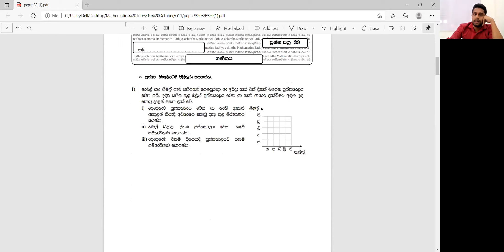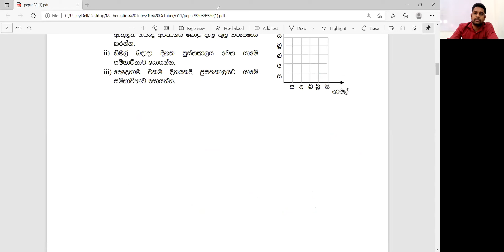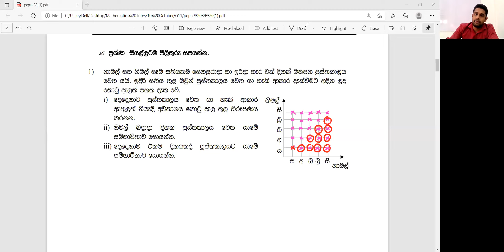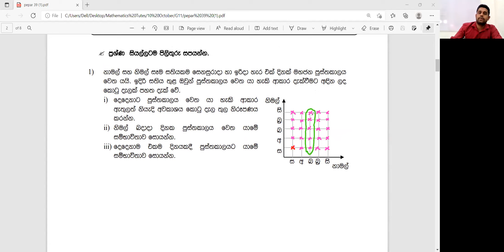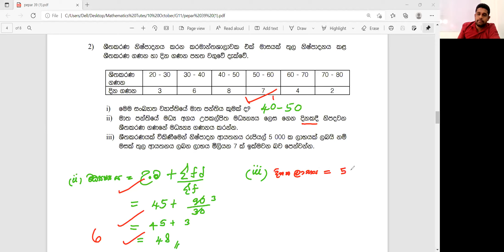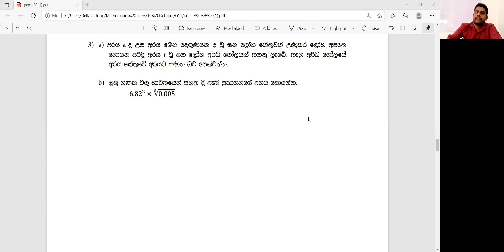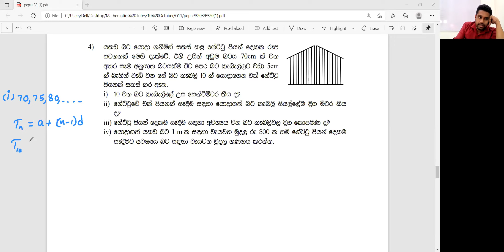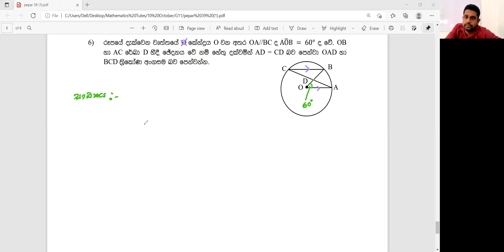Grade 11 | Paper Class No 39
Paper Class No 39